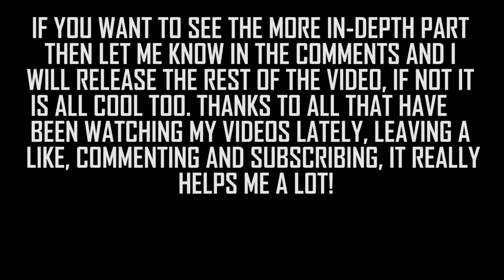THE BEST EGYPTIAN GOD DECK PROFILE ON YU-GI-OH MASTER DUEL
This is the best EgyptianGodDeckProfile on YuGiOhMasterDuel in my opinion if you want to see more info on the deck let me know in the comments, really love the community in MasterDuel and love this game so much. hope you enjoy if you do leave a like, subscribe if your new and comment down below it helps in so many ways!